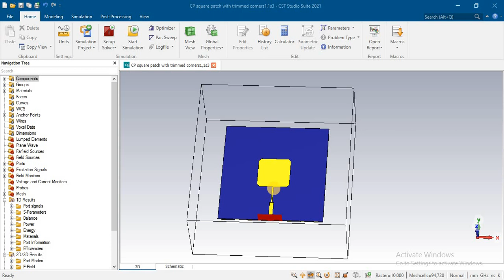circular polarization achieved antenna truncated corner of patch, axial ratio is below 3 using CST